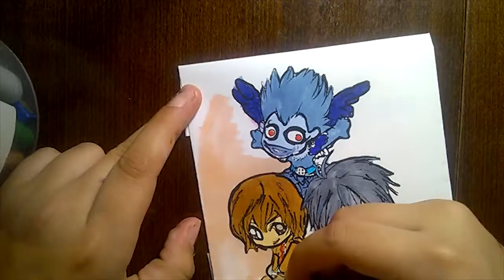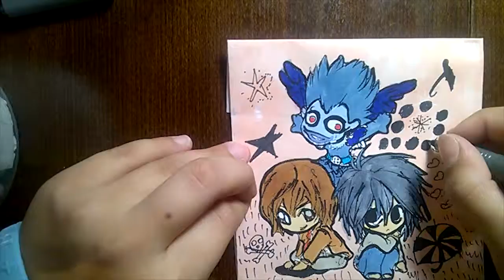Тетрадка на смъртта (Death Note) Картинка за оцветяване на Чиби Ел, Риюк и Лайт (Кира)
Здравейте, в това клипче оцветявам картинка на Чиби Ел, Лайт (Кира) и Риюк от Тетрадката на смъртта (Death Note).